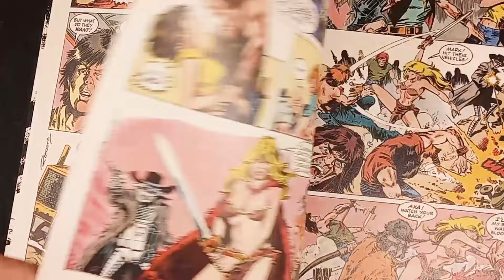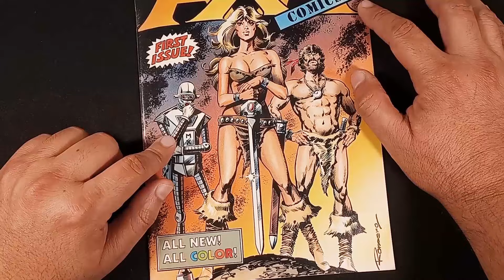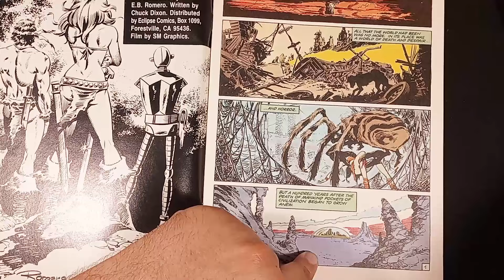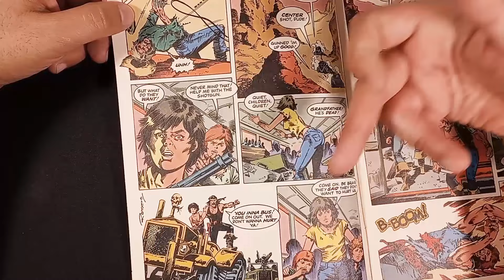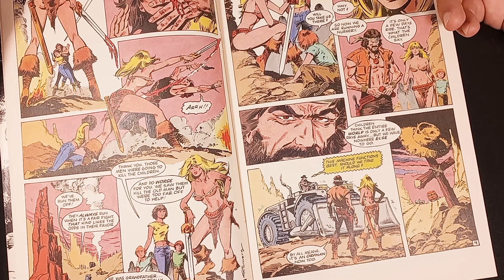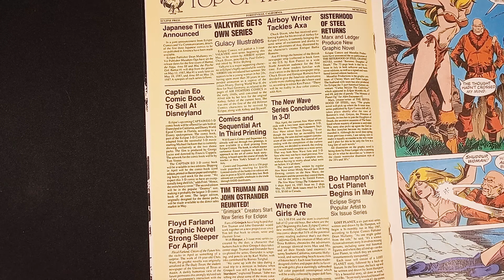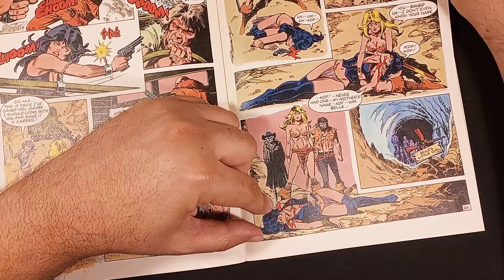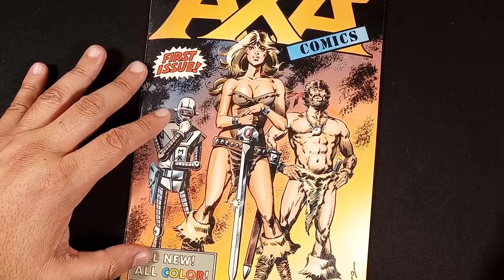Savage and Sexy: The Art of AXA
In the 1980s, Eclipse Comics published AXA, by E.B. Romero. It mixed swords-and-sorcery Red Sonja style adventure with a Mad Max wasteland. Let's read through the first issue!

▶Chapters◀
00:00 The Weekly vmcampos Comic Book Club
00:14 Intro
00:41 Background Info
01:52 Cover Art
03:36 Inside Cover
04:28 Prologue
06:27 Main Plot
16:02 Valkyrie!
16:41 Conclusion

Would you like to live in the world of AXA?

#322 S9E28 Axa #1 (1987)